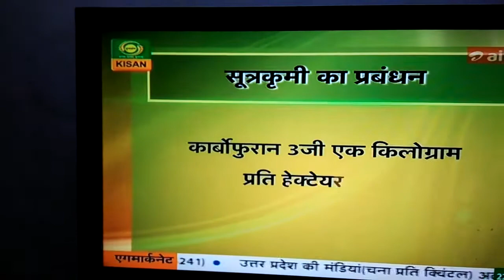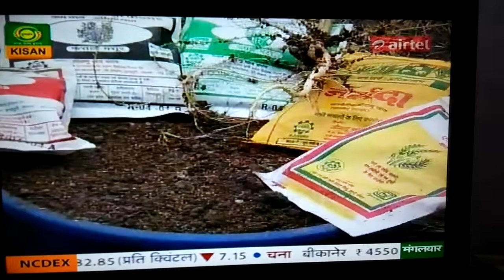NEMATODE PROBLEM IN RICE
MAJOR NEMATODE PROBLEM IS IN RICE UNDER RWCS